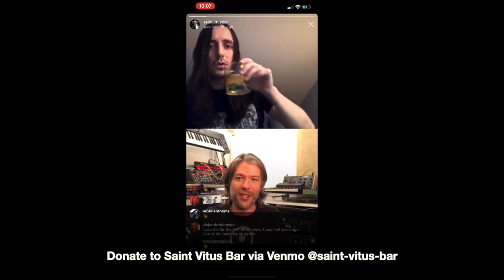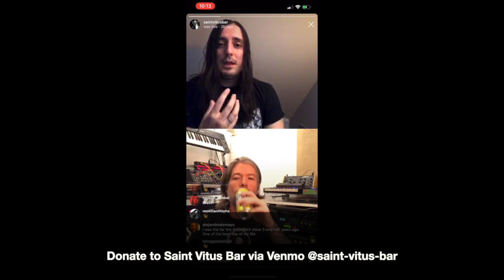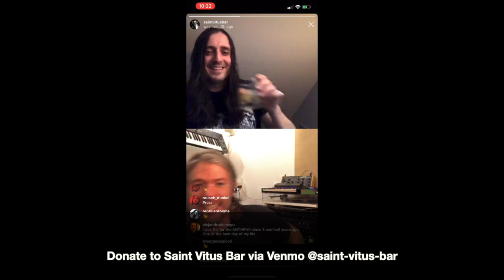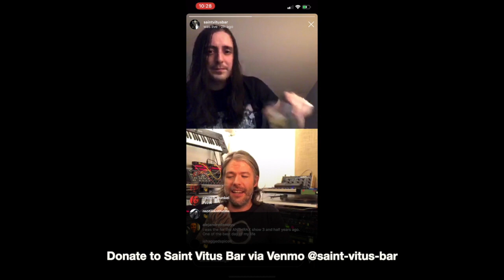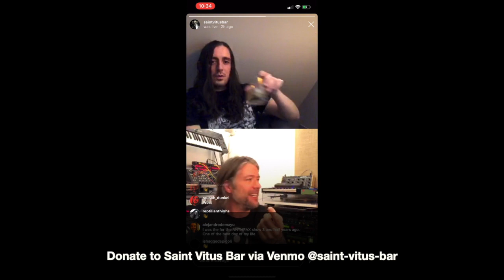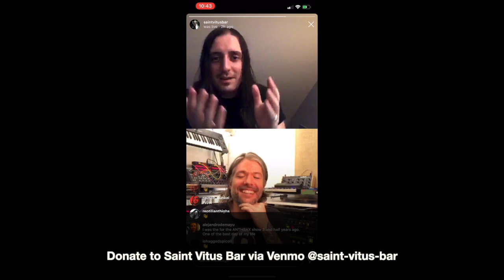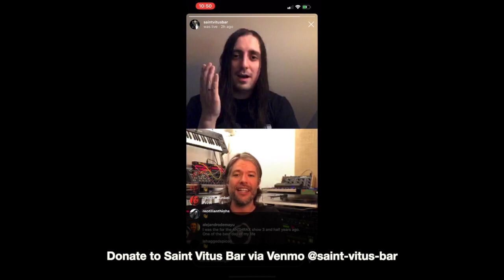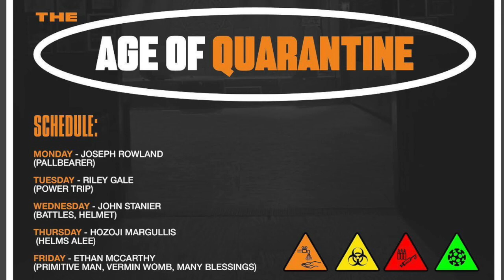Saint Vitus Presents: Age of Quarantine #11 w/ Joseph Rowland of Pallbearer (03/30/20)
Hello it's my friend, David Castillo (aka Confines, aka Co-Owner and Talent Booker at Saint Vitus Bar, not to mention vocalist of Primitive Weapons)! In tonight's episode of 'AGE OF QUARANTINE', he interviewed Joseph Rowland of Pallbearer.

Flyer Design by Andrew Kassl Video editing & upload by Ralph Torres

For future episodes please tune into on IG at 8pm every night, or wait for future episodes to appear on this youtube channel!

Follow tonight's host, David Castillo, on Instagram!